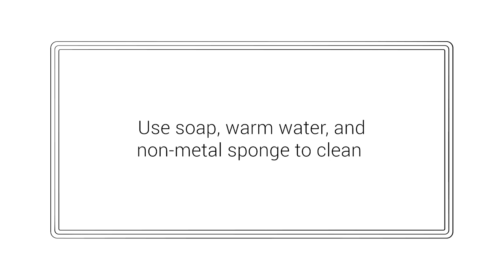How to Clean Le Creuset Dutch Ovens and Other Enameled Cast Iron Cookware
Le Creuset' Dutch ovens and other enameled cast iron cookware are not only easy to use, but also very easy to clean. Since 1925, they have been made from our durable enameled cast iron, so they do not require the same level of care and detail that is needed for traditional cast iron pots and pans. Enameled cast iron does not need to be seasoned before using, will not rust, can be washed with soap and is dishwasher-safe.

To make cleanup even easier, the interior of our Dutch ovens features our sand-colored enamel. This smooth glass-like surface resists staining, but also prevents sticking to make cleanup a breeze. It only takes a few simple steps to clean your Dutch oven and keep it in top shape for generations of recipes.